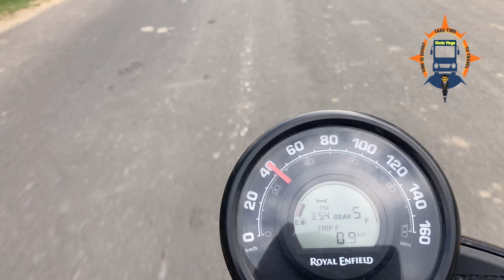💢எருமக்கடா 🤯 இப்படி வந்து மாட்டிக்கிட்டோமே⁉️